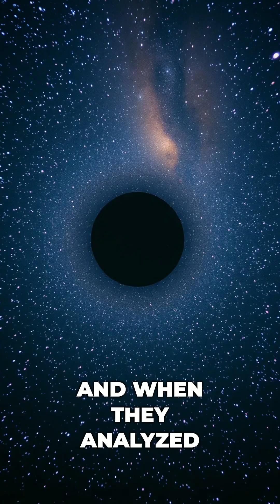Discovering 3,000 Galaxies in a Dark Patch of Sky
The universe is bigger—and weirder—than you think. When Hubble stared into what looked like nothing, it found thousands of galaxies in a patch of sky the size of a grain of sand held at arm’s length. Every grain on Earth? A star out there. Let’s zoom out.